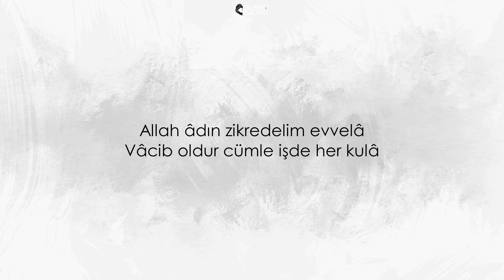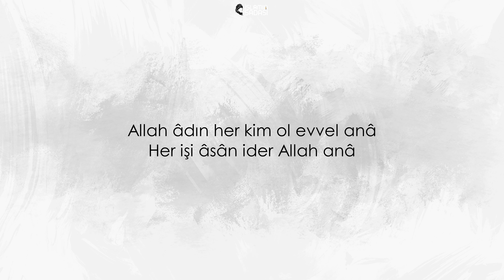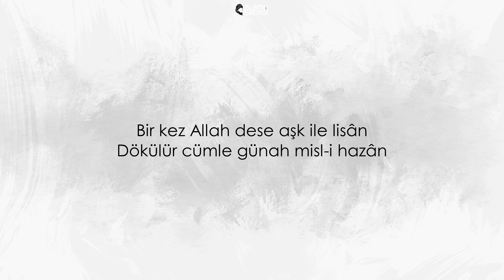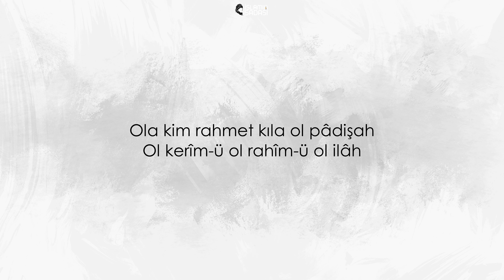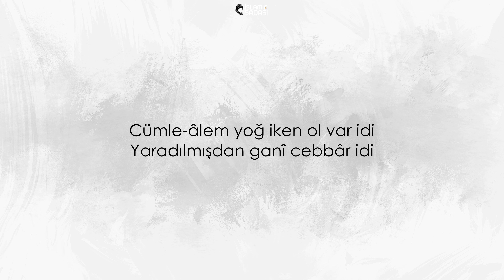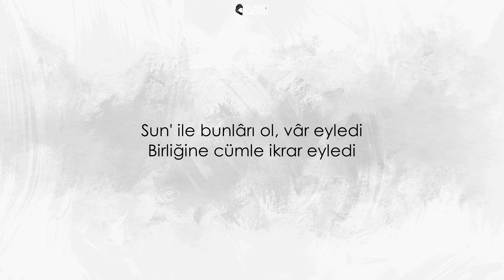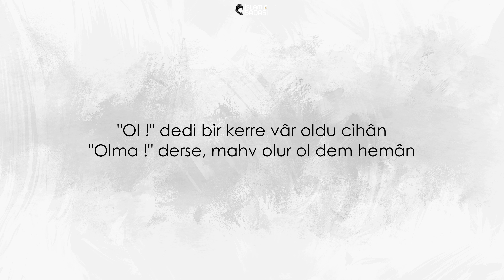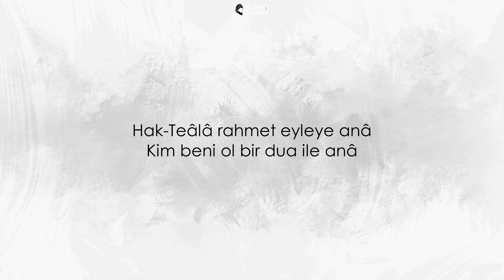Mevlid i Şerif Tevhid Bahri | İsmail Coşar Hoca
Mevlid-i Şerif Tevhid Bahri
Seyyidi kainât, Hazret-i Fahr-i Âlem
Muhammed Mustafâ râ Salevât

Allah âdın zikredelim evvelâ
Vâcib oldur cümle işde her kulâ

Allah âdın her kim ol evvel anâ
Her işi âsân ider Allah anâ

Allah âdı olsa her işin önü
Hergiz ebter olmaya ânın sonu

Her nefesde Allah âdın di müdâm
Allah âdıyle olur her iş tamâm

Bir kez Allah dese aşk ile lisân
Dökülür cümle günah misl-i hazân

İsm-i pâkin pâk olur zikr eyleyen
Her murâda erişür Allah diyen

Aşk ile gel imdi Allah diyelim
Dert ile göz yaş ile âh îdelim

Ola kim rahmet kıla ol pâdişah
Ol kerîm-ü ol rahîm-ü ol ilâh

Birdir ol, birliğine şek yokdürür
Gerçi yanlış söyleyenler çokdürür

Cümle-âlem yoğ iken ol var idi
Yaradılmışdan ganî cebbâr idi

Vâr iken ol, yok idi ins-ü melek
Arş-ü ferş-ü ay-ü gün hem nüh felek

Sun' ile bunlârı ol, vâr eyledi
Birliğine cümle ikrar eyledi

Kudretin izhâr edüp hem ol celîl
Birliğine bunları kıldı delîl

"Ol !" dedi bir kerre vâr oldu cihân
"Olma !" derse, mahv olur ol dem hemân

Pes Muhammeddir bur varliğa sebeb
Sıdk ile ânın rızasın kıl taleb

Ey azizler, işte başlarız söze
Bir vasıyyet kılarız illâ size

Ol vasıyyet ki direm her kim tuta
Misk gibi kokûsu canlardâ tüte

Hak-Teâlâ rahmet eyleye anâ
Kim beni ol bir dua ile anâ

Her kim ki diler bu duada buluna
Fâtiha ihsân ede ben kûluna

El-Fâtiha